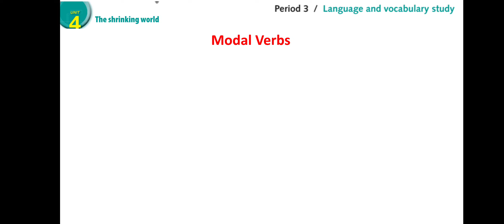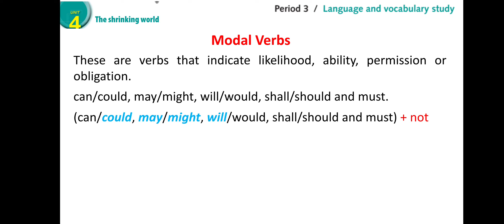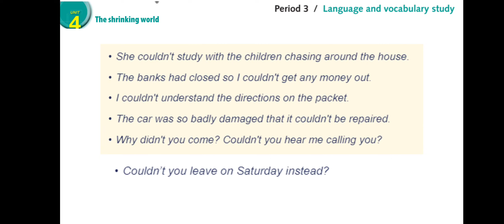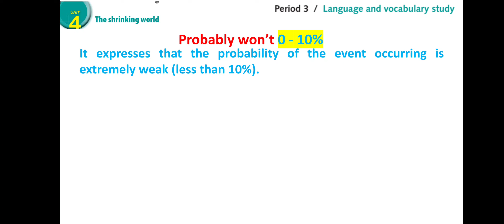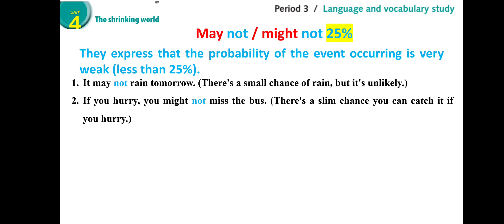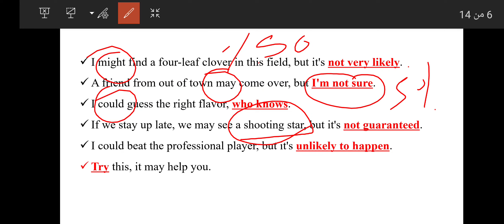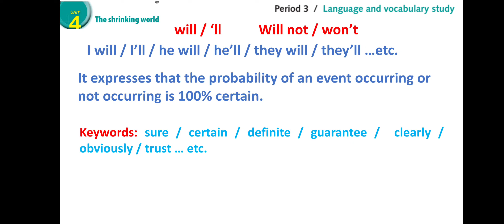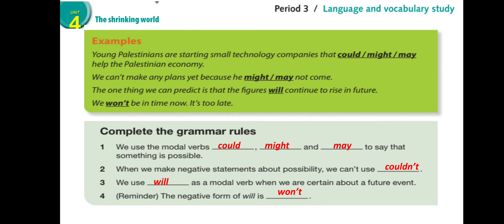3) الوحدة الرابعة - الدرس الثالث - قواعد - صفحة 42 - Modal verbs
3) الوحدة الرابعة - الدرس الثالث - قواعد - صفحة 42
Modal verbs